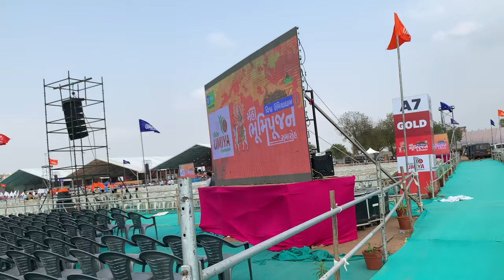PM Modi lays foundation stone for Vishwa Umiya Dham Temple Complex at Jaspur, Gujarat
PM Modi lays foundation stone for Vishwa Umiya Dham Temple Complex at Jaspur, Gujarat | PM MODI Speech LIVE | BJP Public Meeting in Jaspur Gujarat |Vishwa Umiya Dham Temple Complex  | Gujarat: PM lays foundation stone of Vishwa Umiyadham complex in Gandhinagar | PM Narendra Modi at the bhumi pujan of Vishv Umiya dham in Ahmedabad